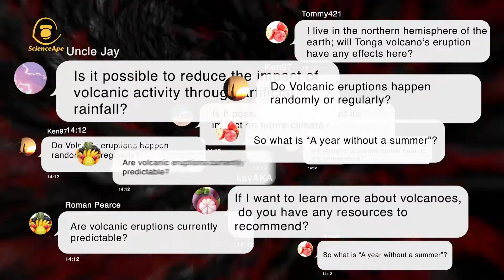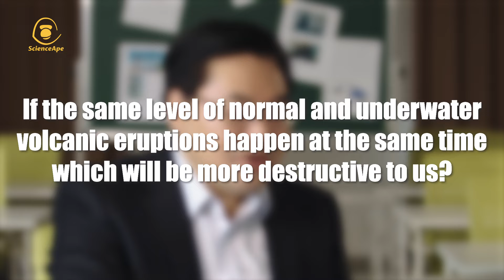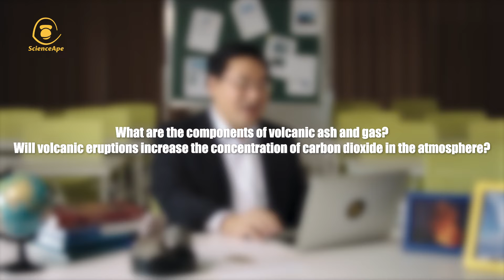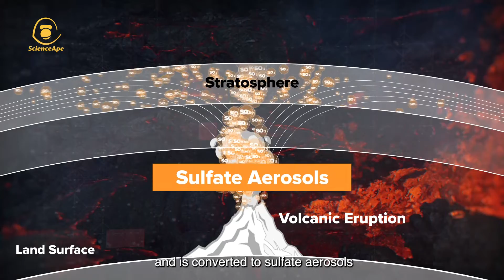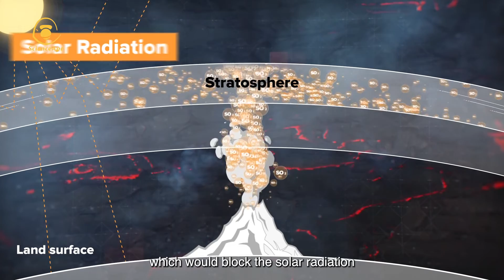A Submarine Volcano in Tonga erupted in early 2022. What are the impacts？(Part I) | Ape Q&A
🌋In January 2022, a submarine volcano in Tonga erupted. Numerous volcanic ashes went straight into the atmosphere, leading to one of the most stunning phenomena in the natural world.
🌍What are the influences of this volcanic eruption? Are underwater volcanic eruptions more destructive than normal ones? What impacts will the eruption have on the local and global climate?
‍ Tune in to see meteorologist Zhou Tianjun’s answer to these questions.